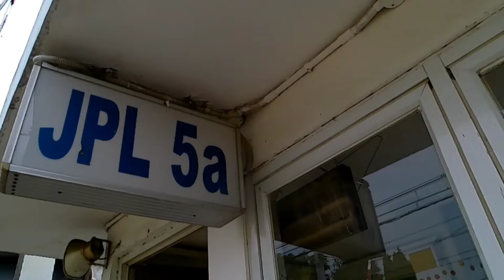Hallo Gaes Si Kereta Api Ondel Ondel Nich